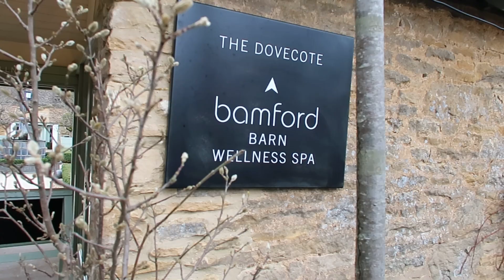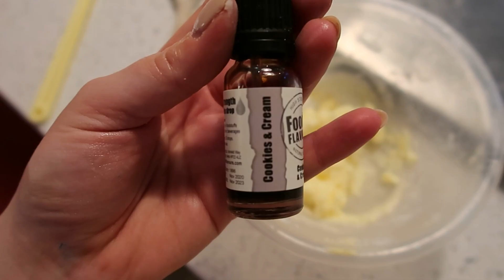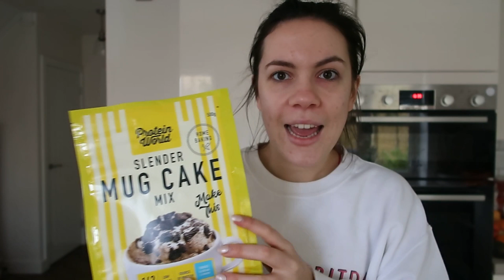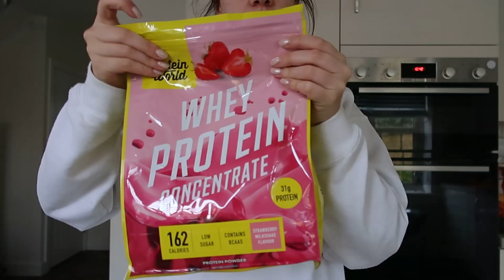HEALTHY WEEKEND 🧘🏽‍♀️ - what I eat, yoga, Protein World haul + macaron baking class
Welcome back to my channel 💗 I'll be going through a realistic, healthy weekend in my life including everything I eat, yoga classes I go to and a fun macaron class (ok...not so healthy) which is something I've always wanted to do.

I'm trying to continue with the January/2023 health kick and I am way more productive if I book classes so come along with me to an amazing yoga session, supplemented by an amazing Protein World (see below for discount code) haul!

Contents:
00:00 Intro/GWRM
00:55 Yoga Class
04:01 Macaron Baking Class
06:22 Protein World Haul
09:47 Protein Shake Recipe
10:17 January Favourites
10:53 Food
11:36 Tech
12:43 Fashion
15:00 Hair
16:46 Books and TV
18:54 Beauty

Products mentioned:
- Ring Light
- Rechargeable USB lighter
- Kerastasé Chronologiste hair mask
- Colour Wow volumising mousse
- Matthew Perry autobiography
- Bioderma lip balm